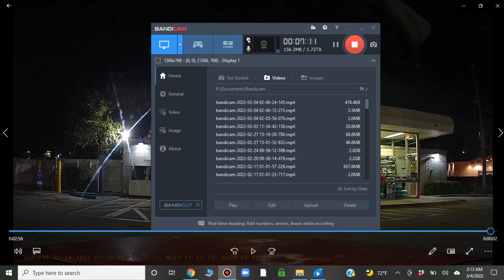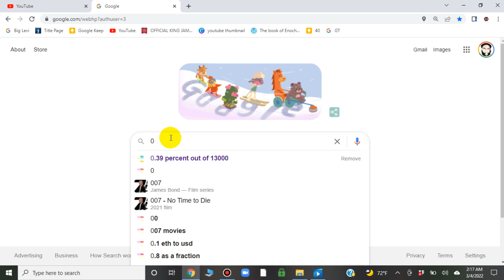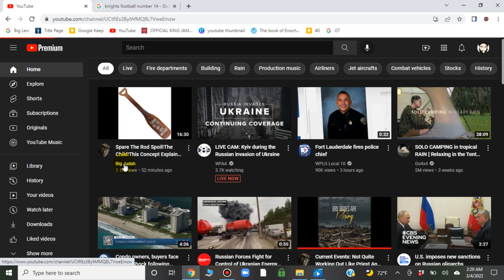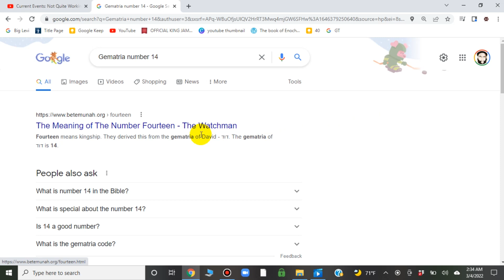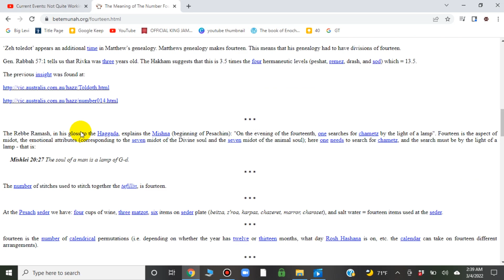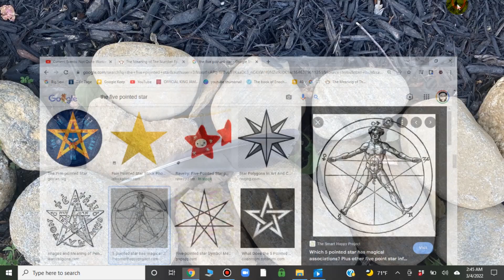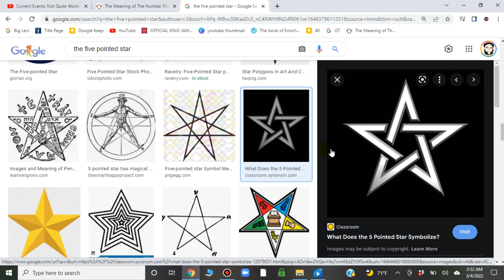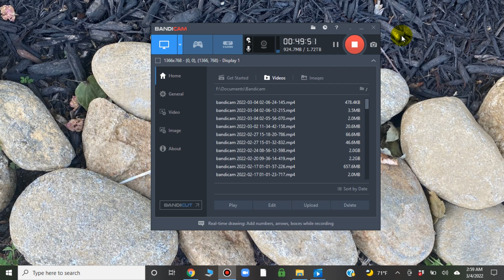I Come To You With Peace, Love, Compassion, Great Mercy, And A Rebirth Into A Higher World.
1. Sorrow from much needs (Shortages)
2. Fiery Conflagration of the cities
3. Destruction by pestilence among the cattle
4. Famine of the world (Gentiles world)
5. Destruction by earthquake and the sword.
6. Increase of hail and snow.
7. Wild beasts will be their graves
8. Pestilence and hunger will change their destructions
9. Execution by the sword and flight and distress.
10. Thunder voices and destroying earthquake.